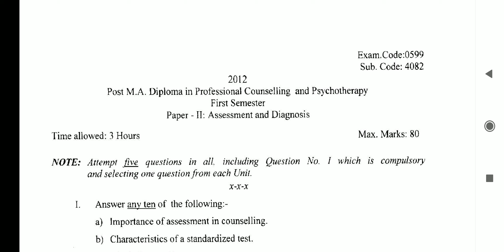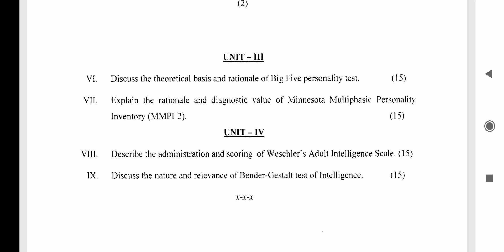Question paper m.a diploma in professional and psychotherapy 1st Semester assessment and diagnosis